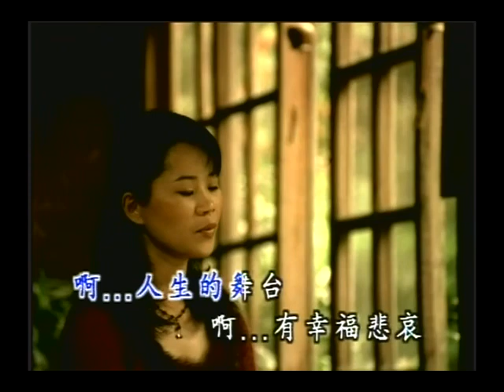詹雅雯 - 05-01 人生舞台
人生舞台

作詞：詹雅雯

世間若是一個舞台　誰人是寫劇本乎我上台的人
人生無奈　離歡悲合　誰人主角櫳同款
舞台上　萬萬人　演出悲傷快樂　幕後做主導演是誰　我演什麼角色
未來劇情啥款　啊　人生舞台　啊　有幸福悲哀　誰人問過
我愛不愛這款的安排　啊　演出怎精彩　啊　猶原要落台
人生的劇本好壞　甲治寫出來